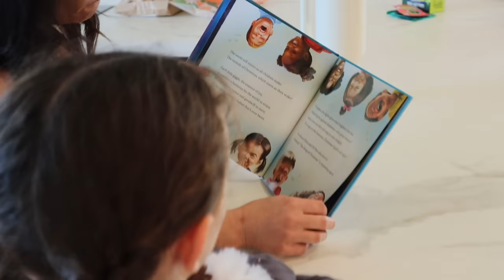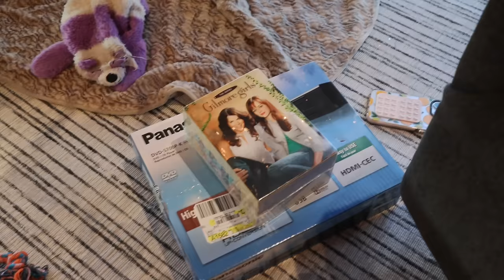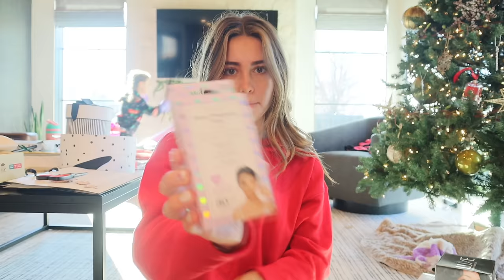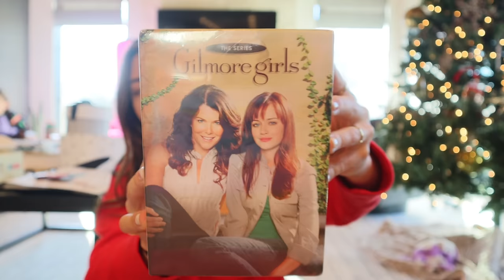CHRISTMAS VLOG & HAUL 2023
Christmas in my life with divorced parents, extended family, and my boyfriend's family!

~amazon storefront